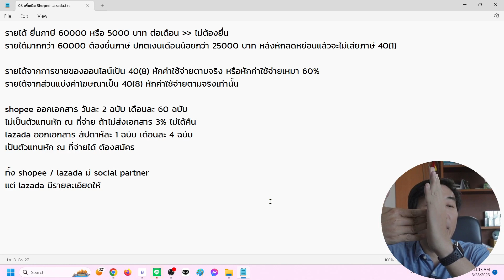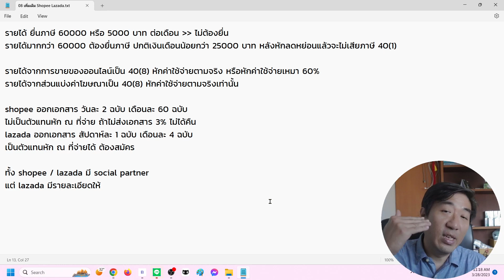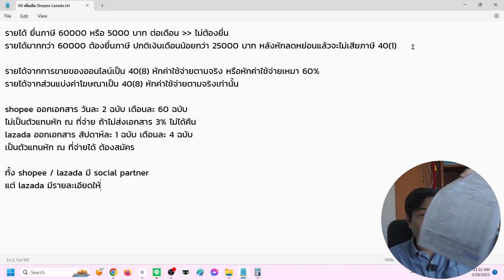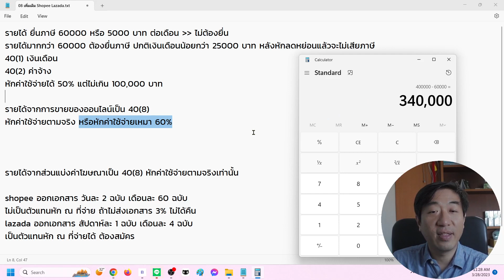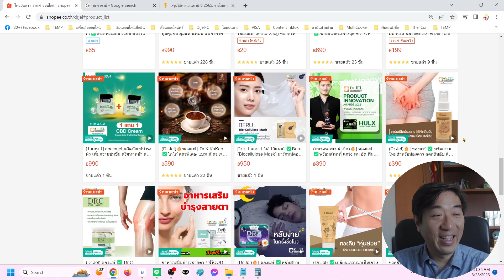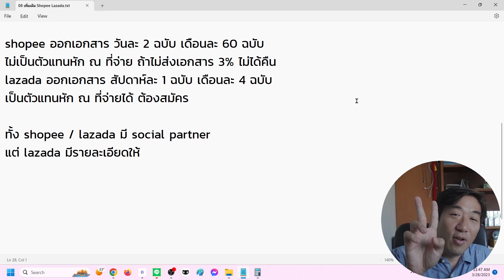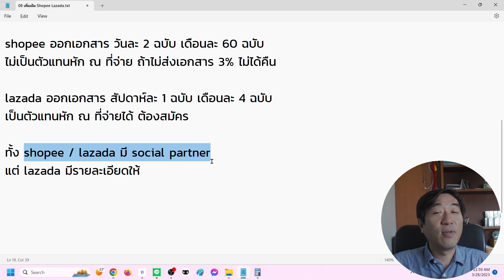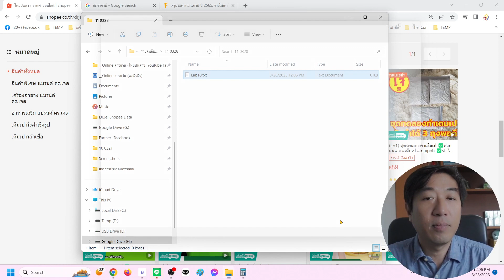20230328 DTM11 สรุปการขายของบน Platformและภาษี